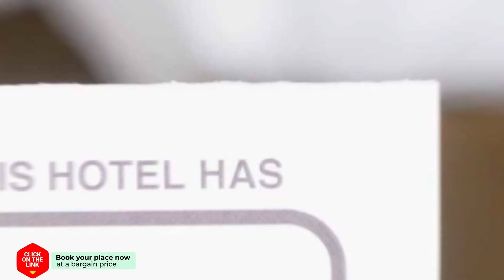De Kroft I hotel review | Hotels in Noordwijk aan Zee | Netherlands Hotels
De Kroft I hotel video review. Hotels in Noordwijk aan Zee, european 3 stars hotels.